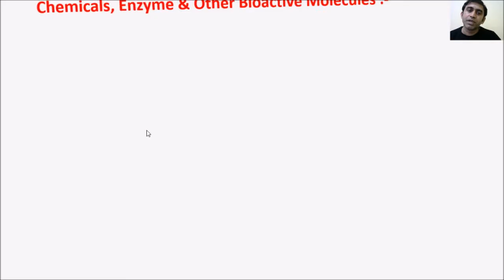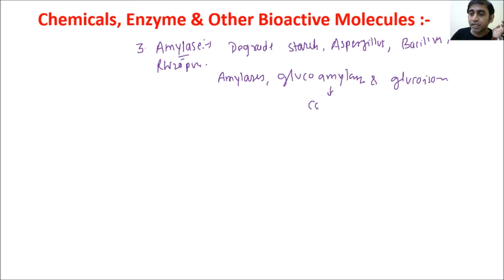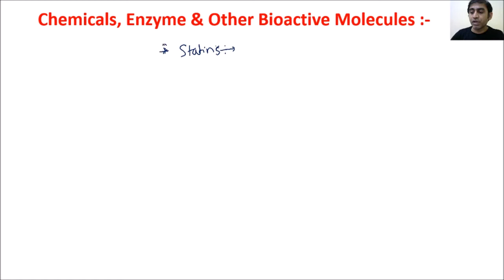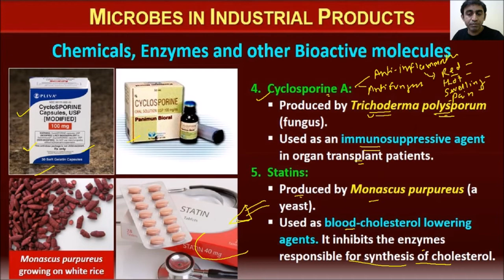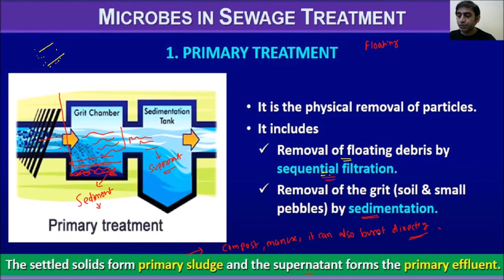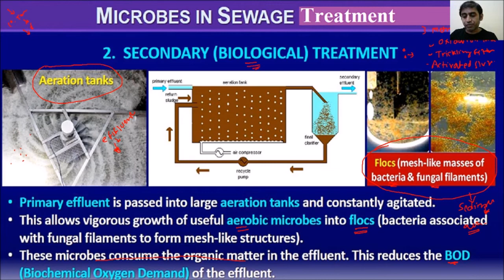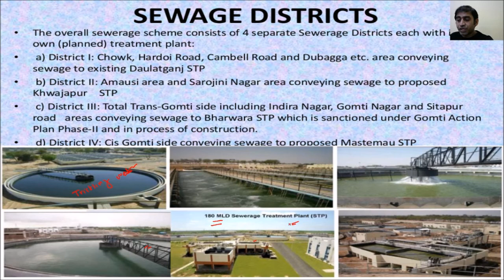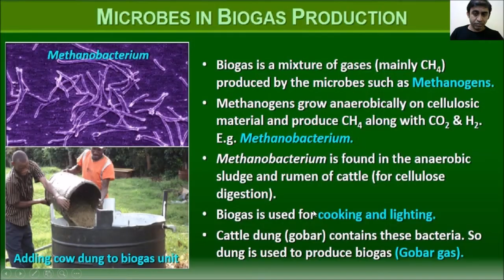Microbes in human Welfare II L 3 II NEET CLASS 12 II Joshi Sir.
Class: 12th Subject: Biology - For Medical Entrance Exam.
*Points covered in this video:- Enzymes , Chemicals , Bio active Compound , Microbes In Sewage Treatment.

*We are Going To Study Microbes in human welfare  in details in easy manner so watch my lecture series & also

Microbes In Human Welfare  II NEET Class 12 II L 3 II Joshi Sir I NEET I Class 12 I CBSE I L 12 I Joshi Sir

Microbes for Sewage Treatment  II NEET Class 12 II L 3 II  NEET | BioPlanet | NEET Biology | Dilip Joshi Sir

 Enzymes I Bio active Compound  I NEET I Class 12 I CBSE   | Class 12

Microbes In Human Welfare: Playlist | NEET Biology Lectures | Complete Biology NEET Preparation/ Medical Entrance Examination I Lecture 8 Biology
I NEET I Class 12 I CBSE I Class 12 | L 3